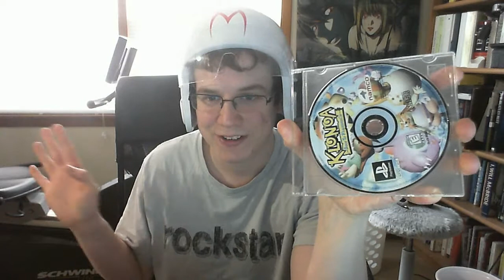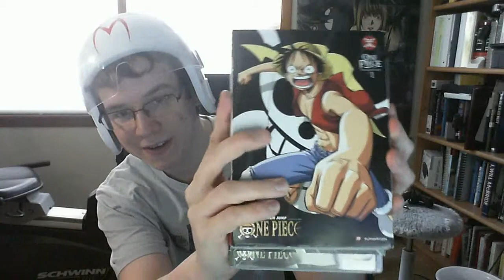pick ups, update, and going to anime con oh going as speed racer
check out this limited edition

going as speed racer